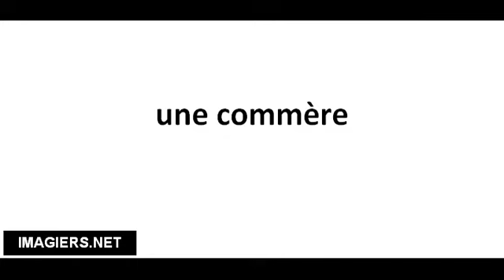Cómo pronunciar une commère